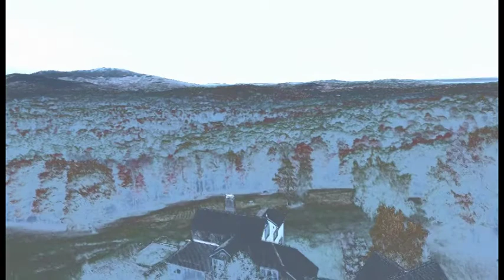DAVID LORD copy